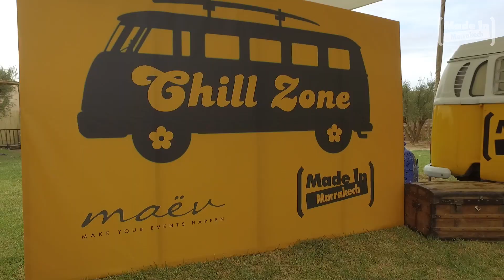Ouverture Atlas Electronic By Made in Marrakech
Coup d’envoi hier pour Atlas Electronic qui se tient du 1er au 4 septembre à Marrakech ! La première édition du festival electro a démarré en fanfare avec les sets de Dex le Maffo, Jugurtha & Beatunique et surtout le clou de la soirée, le concert inédit de James Holden et Maalem Houssam Guinia. Retour en vidéo sur une ouverture réussie !